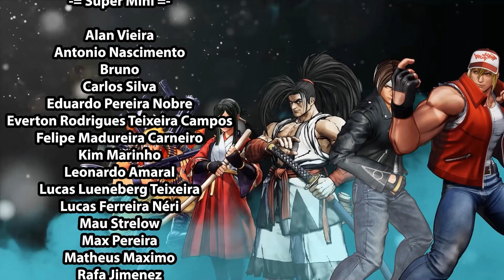Sábado Retrô - Kamem Rider SD Shutsugeki!! Rider Machine (Super Famicom)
Vamos conhecer mais um jogo do SNES/Super Famicom?

Com um super heroí inseto japa?

Vamos nessa!

🎮 Comprem as produtos incríveis do mundo geek, com artes personalizadas do Minicastle na loja da nossa parceira Coleco.

JUNIÃO:

🎮 Xbox Live: JuniaoSFWS
🎮 PSN: JuniaoSFWS
🎮 Steam: Junião
🎮 Origin: asj_rocker
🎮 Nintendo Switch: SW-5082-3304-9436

MARCEL:

🎮 Xbox Live: Tellion
🎮 PSN: Tellion_SFWS
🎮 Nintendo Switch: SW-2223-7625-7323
🎮 Steam: True_Tellion
🎮 Origin: Tellion